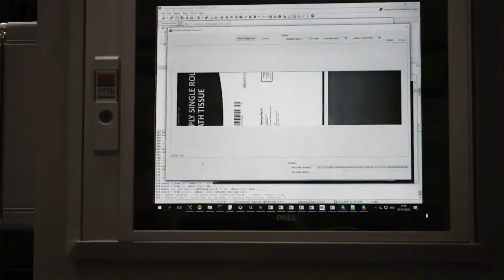Hummingbird® Digital Print Technology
See Hummingbird’s digital presses in action.